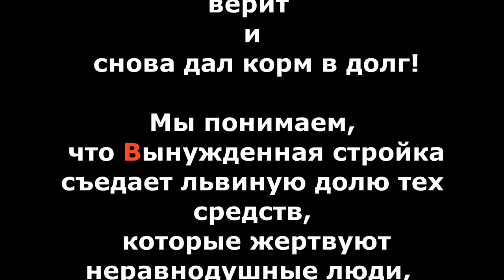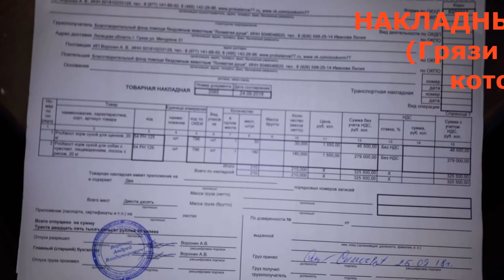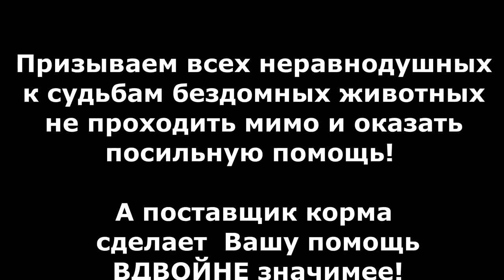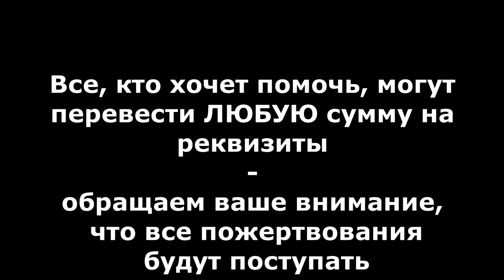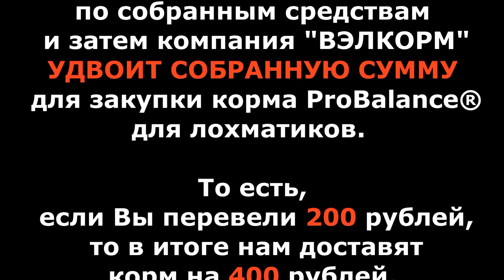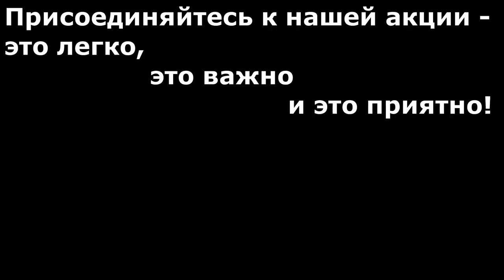Мы совпали с тобой🐾 БФ Лохматая Душа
Внимание! Мы рады сообщить: с нами связались сотрудники «Вэлкорм» с отличной новостью: 1 октября 2018 года стартовала очередная акция «ProBalance — программа помощи бездомным животным». Продлится акция по 14 октября включительно. В этот раз она будет проведена для нашего приюта!
Суть запущенной акции в том, что любая перечисленная Вами сумма, которая затем пойдет на приобретение кормов ProBalance® в помощь нашим животным - умножается на 2.
Сбор средств продлится две недели — до 14.10.18 года включительно.

Все, кто хочет помочь, могут перевести ЛЮБУЮ сумму на реквизиты — обращаем ваше внимание, что все пожертвования будут поступать исключительно (!) и только (!) на реквизиты приюта (!)
После закрытия сбора будут подведены итоги по собранным средствам и затем компания «ВЭЛКОРМ» У
ДВОИТ СОБРАННУЮ СУММУ
для закупки корма ProBalance® для нуждающихся лохматышей.
То есть, если Вы перевели 200 рублей, то в итоге нам доставят корм на 400 рублей.

Карты Сбербанка:
Visa Classic: 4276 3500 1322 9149
MasterCard: 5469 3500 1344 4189
Карта Альфа-Банка: 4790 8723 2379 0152
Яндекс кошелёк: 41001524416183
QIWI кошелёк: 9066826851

Голодные телефоны:
Билайн:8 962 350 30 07;
Билайн: 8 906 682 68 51;
Теле2: 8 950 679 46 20

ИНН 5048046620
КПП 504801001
Расчетный счет 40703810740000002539 в ПАО СБЕРБАНК
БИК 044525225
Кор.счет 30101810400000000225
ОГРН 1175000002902